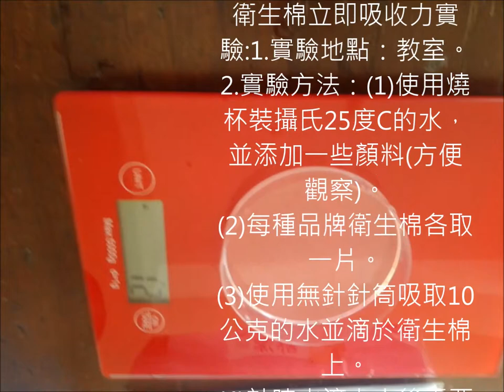CHI 2014015 吸不吸由你：衛生紙衛生棉吸力之研究